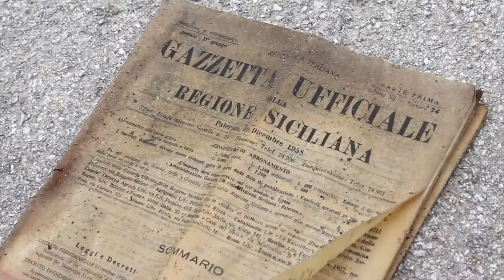La città fantasma - Poggioreale (Sicilia)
Questo video è un omaggio alla Sicilia, a Poggioreale e ai Marta sui Tubi.  Il brano "Perchè non pesi niente" è tratto dall'album "C'è gente che deve dormire".

Questo è video è tratto dal docu-film "Italia con Lentezza"
Puoi vedere tutti gli episodi qui:

ITALIA CON LENTEZZA è un reportage sul viaggio alternativo, economico, di scoperta e di cambiamento.

Un viaggio lento di 6 mesi nel sud d'Italia, attraverso le isole della Sardegna e della Sicilia, poi Calabria, Basilicata e Puglia. Per viaggiare e spendere meno soldi possibile abbiamo fatto autostop, wwoofing e altre forme di baratto e scambio alternativo. I nostri obiettivi: condividere gli stili di vita sostenibili della gente che ci ospita e conoscere nuove realtà di cambiamento (ecovillaggi, comunità intenzionali, individui e famiglie che praticano l'autosufficienza alimentare ed energetica).

Le riprese sono di Davide La Torre.
I testi di Simone Dabbicco.